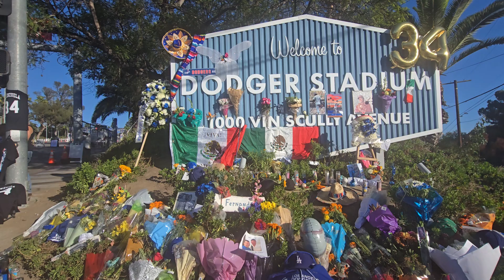October 24, 2024